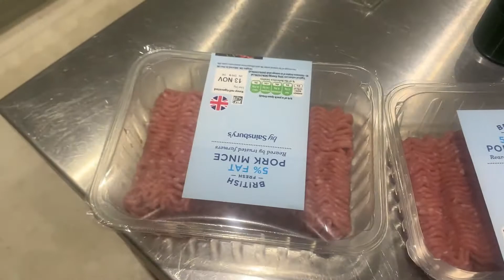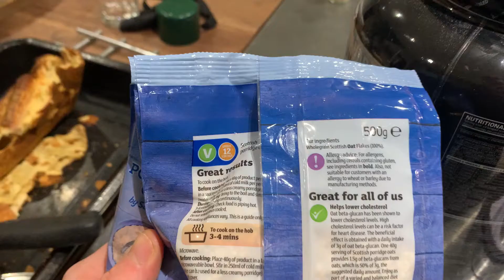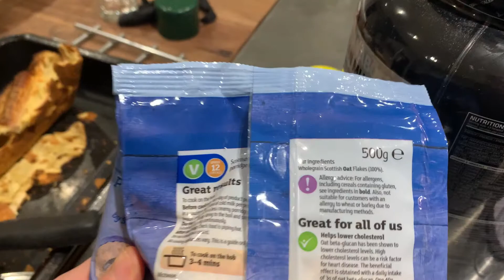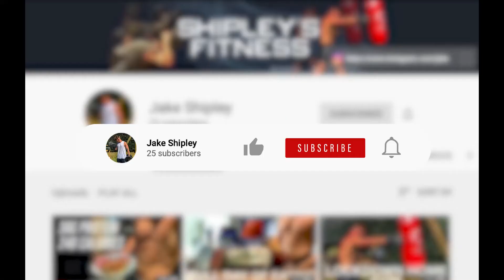I Ate My Cutting Diet 4 TIMES In 1 Day| 10,000 CALORIE CHALLENGE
Hiya everyone, basically iun this video I put myself through torture and ate 10,000 calories worth of my cutting diet meals, was not ideal, enjoy!